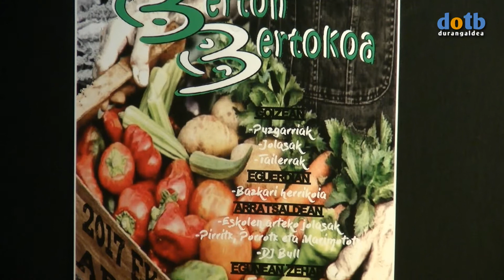dotb BERTON BERTOKOA JAIALDIAREN AURKEZPENA